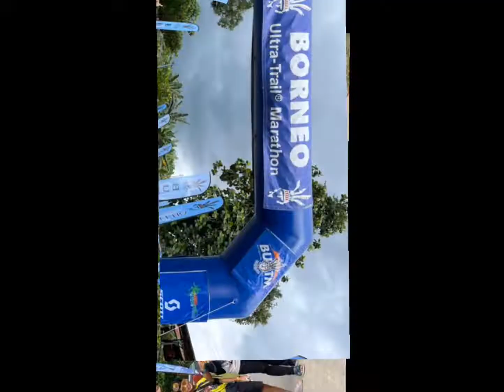Borneo Ultra Trail Marathon 2022